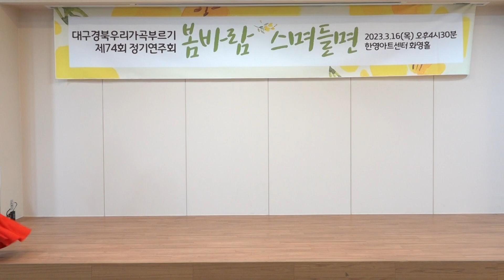청산에 살리라(김연준 시곡) 소프라노 이상희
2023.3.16(목) 오후4시30분
한영아트센터 화영홀
반주 : 피아니스트 이문하
촬영 : 백승호

1.인사말 및 내빈 소개                                          차대환 회장
2.시낭송  봄길과 동행하다(이기철시)       시낭송가 정영옥
3.함께 부르기                                                소프라노 윤정희
   매화연가(황여정시 이안삼곡)
4.회원연주
1)연(김동현시 이원주곡)                            소프라노 김은애
2)동심초(설도시 김성태곡)                                테너 김두환
3)님이 오시는지(박문호시 김규환곡)   소프라노 황보점이
4)내 마음 그 깊은 곳에(김명희시 이안삼곡)바리톤 김형규
5)사미인곡(정철시 임긍수곡)                    소프라노 김인주
6)사공의 노래(함효영시 홍난파곡)                   테너 손재경
7)내 맘의 강물(이수인 시곡)                      소프라노 유금주
8)소리(박화목시 김동진곡)                                테너 장정현
9)비록(다빈시 이안삼곡)                            소프라노 이성희
5.초청성악가                                                소프라노 정승연
1)수선화(김동명시 김동진곡)
2)마중(허림시 윤학준곡)

                                        Intermission
6.회원연주
1)또 한송이의 나의 모란(김용호시  김진균곡)소프라노 오백란
2)나 하나 꽃 피어(조동화시 윤학준곡)            테너 권혁민
3)강 건너 봄이 오듯(송길자시 임긍수곡)소프라노 이경아
4)고독(황인호시 윤용하곡)                               테너 손재홍
5)청산에 살리라(김연준 시곡)                  소프라노 이상희
6)산아(신홍철시 신동수곡)                           바리톤 예종해
7)남촌(김동환시 김규환곡)                       소프라노 김성림
8)진달래꽃(김소월시 윤학준곡)                       테너 차대환
9)고풍의상(조지훈 시 윤이상곡)              소프라노 김옥순
7.함께 부르기  나물 캐는 처녀(현제명 시곡)  연주자 합창